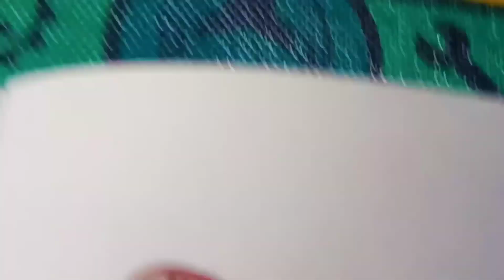"You Like Krabby Patties🍔Don't You Squidward?" | Drawing Reveal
Creative Greetings🖍️🖌️🎨